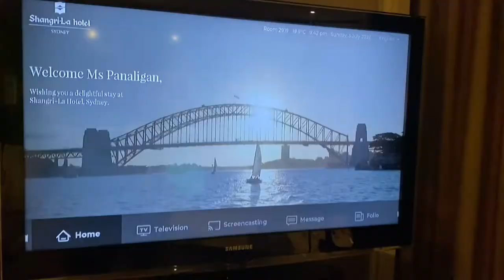SHANGRI-LA SYDNEY BLU BAR & ALTITUDE RESTAURANT|RUBY WONDERS💛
Shangri-la Sydney Room Tour